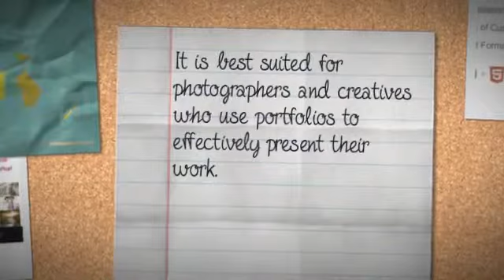CreativePearl - Photography Responsive WP Theme Download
CreativePearl is a powerful responsive WordPress Theme, best suited for photographers and creatives who use portfolios to effectively present their work. CreativePearl theme is powered by the advanced Theme Options panel, which provides tons of options to manage and modify any aspect of the theme.